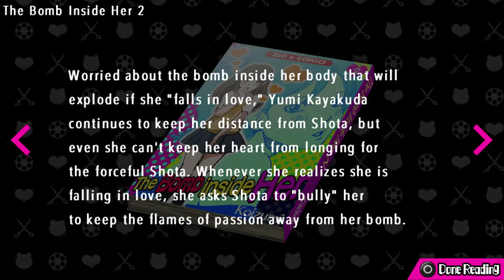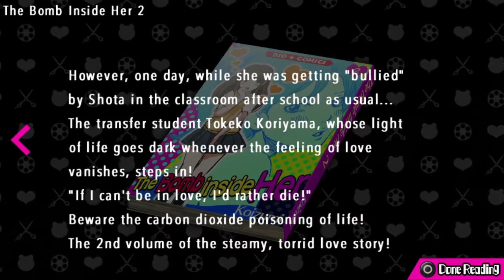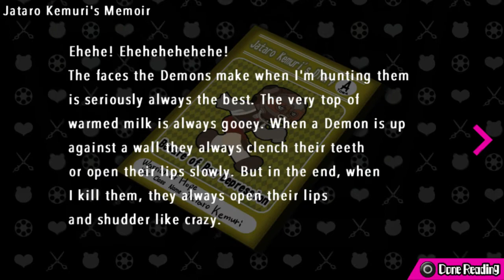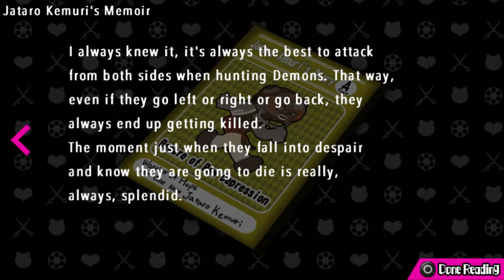"A True Fairy Tale" - Danganronpa: Ultra Despair Girls - BLIND Playthrough Pt.28